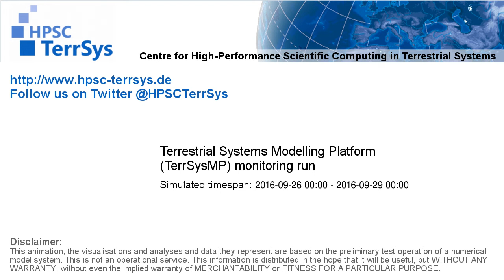TerrSysMP monitoring run 2016-09-26 - wind speed - Europe (72h)